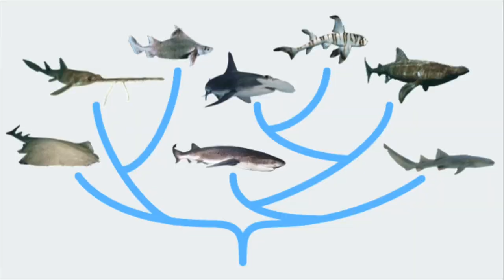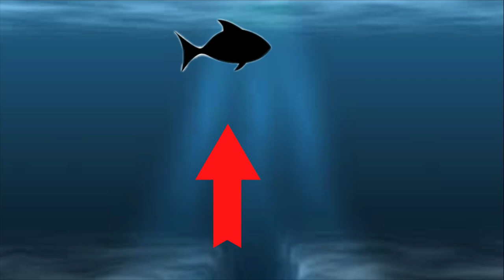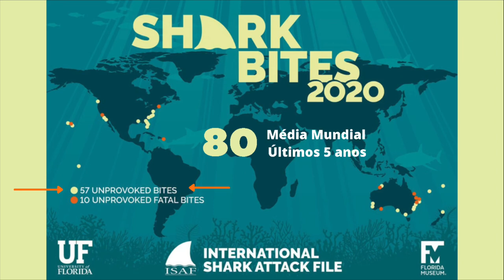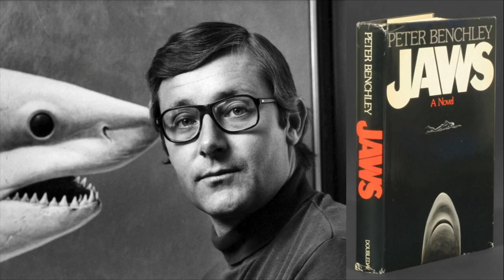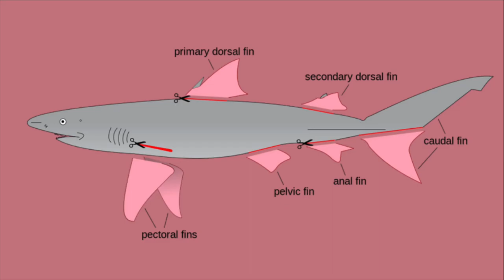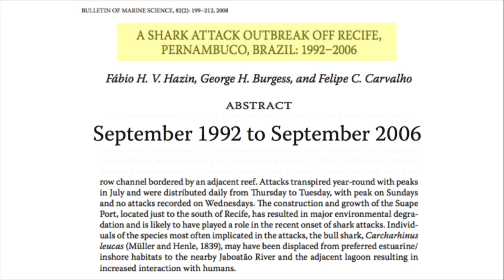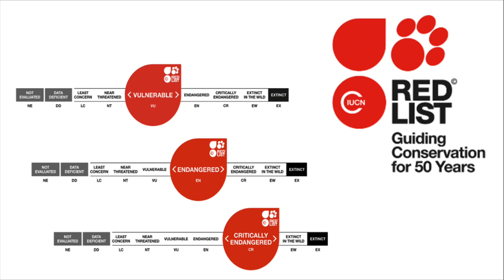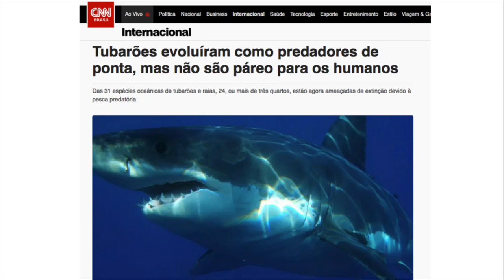Os Tubarões não são tão perigosos assim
entre os grandes predadores do planeta os tubarões são possivelmente os que as pessoas mais temem. Nesse vídeo analisamos os dados de ataques e colocamos as recomendações pra evitar incidentes.

Ao longo do vídeo também é mostrada a condição de vulnerabilidade do tubarão e como brasileiros comem tubarão sem saber e contribuem com a sobrepesca e tb consomem taxas altas de metais pesados

Se vc gosta do canal Homo zarpiens e vê relevância nos conteúdos e gostaria de fazer uma contribuição, a chave pix do canal é

Agradecimento especial ao Professor Fábio Motta do Laboratório de Ecologia e Conservação Marinha, do Instituto do Mar, da Universidade Federal de São Paulo (UNIFESP).

Vídeo do canal Homo zarpiens citado como referência de conteúdo adicional

Vinheta Homo zarpiens:

Imagens: Heitor Cavalheiro

Trilha Sonora: Charlie Flesch

Edição: Tom Laterza

Imagens, roteiro e edição: Charlie Flesch

Produção: Thalita Posella

Imagens usadas são de Domínio Público ou sob atribuição de Creative Commons ou arquivo pessoal

Foto Raia Manta: Leo Francini